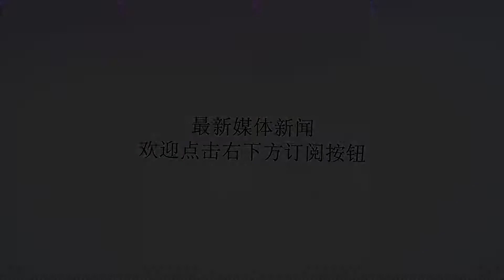第二艘国产航空母舰采用核动力的可能性有多大？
谢谢！50%。在官方确认中国第二艘国产航母采用何种动力之前，我们只能作出这个判断。决定航母动力系统的因素包括两方面：需求和能力。从需求上来说，中国海军作为一支正在加速“蓝水”化的海上力量，对重型航母的需求是比较迫切的，而核动力正是最适合重型航母的动力装置。同时，虽然001型和002型这样的大型常规动力航母在目前能满足中国海军的需求，但受限于其动力系统需要燃油这一问题，其在自持力上相较于核动力航母来说较差。中国海军目前极度缺乏海外补给基地，如果常规动力的大型航母需要长期在外部驻扎或巡航，那么对燃料补给的依赖就将可能成为其在部署上的弱点，从这一点来看核动力航母也必不可少。但有需求不意味完全有能力，在船舶核动力系统方面，中国很长一段时间以来技术并不拔尖。与同时代的美、苏/俄、英、法核潜艇相比，中国国产核潜艇的反应堆在输出功率上存在差异，同时耐用性、人机功效方面也有差距。航空母舰的吨位远高于核潜艇，同时工作环境也有显著差异，因此其对核反应堆的设计要求更高、特别是在输出功率方面远非潜艇用核反应堆所能相比，而中国在潜艇用核反应堆方面技术又不拔尖，这就意味着即便退而求其次、采用类似“企业”号或“戴高乐”号的多个反应堆并联的方式建造核动力航母也没什么可能（更何况造出来也不见得符合要求）。我们不能排除目前中国核技术取得重大突破、航母用核反应堆已经不再难以攻克的可能，但在官方公布相关消息之前，一切都是未知数。所以，对于新一代国产航母的动力系统取舍，还是要静观。